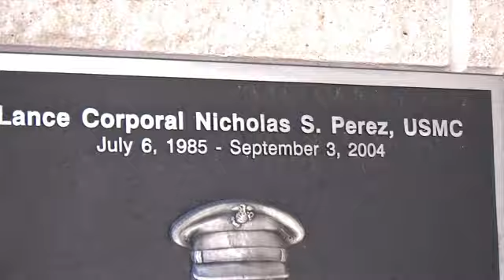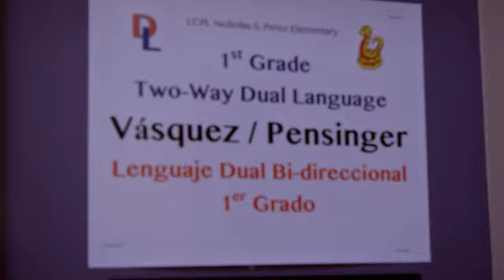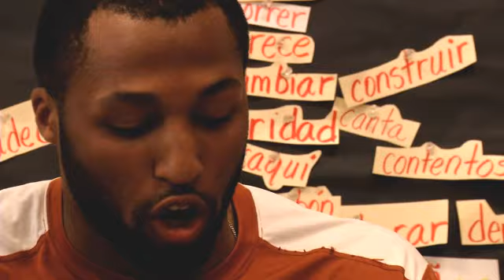Jackson Jeffcoat reads to elementary students [April 4, 2013]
Texas Football senior DE Jackson Jeffcoat reads to kindergarten and first grade students at a local elementary school as part of the school's celebrity readers program.